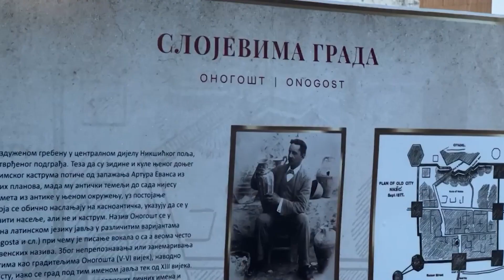UPRILIČENO VEČE POSVEĆENO ŠOBAJIĆIMA